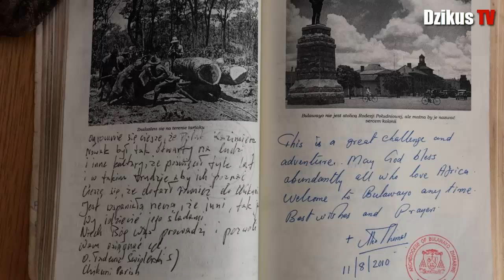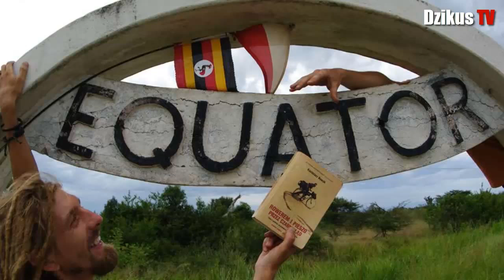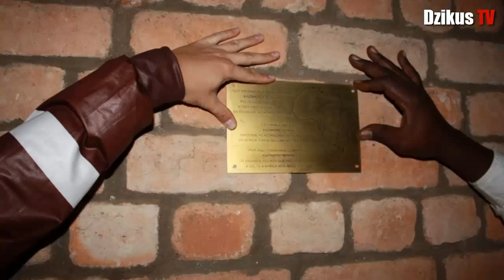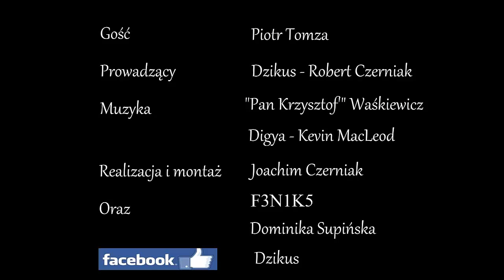U Dzikusa odc. 13 "Afryka Nowaka"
Afryka Nowaka to przedsięwzięcie, które przez ostatnie lata wywoływało w środowisku polskich podróżników mnóstwo emocji. Aż 150 osób wzięło udział w sztafecie upamiętniającej wielkiego polskiego dokumentalistę. O tym kim był Kazimierz Nowak, kto go odkrył po długich latach zapomnienia, a także jak narodził się pomysł wyprawy jego śladami opowie Wam w trzynastym odcinku U Dzikusa autor książki "Afryka Nowaka", Piotr Tomza.